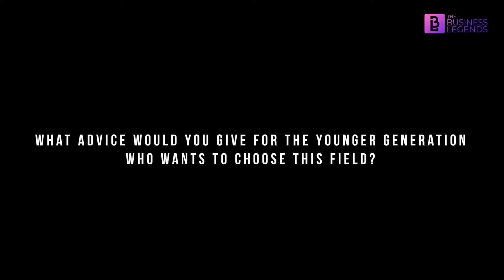Foresight Methodology Needed for a Successful Business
The corporate gifting business has developed a lot these days, mainly because top business companies believe that gifting can improve a business relationship. Mrs. Priyanka talks about the strategic foresight of her company.